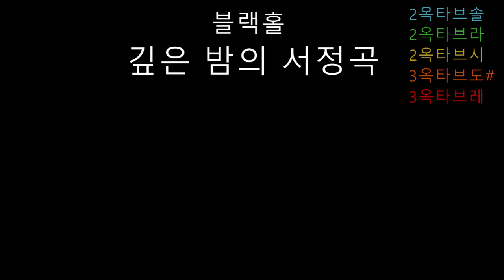블랙홀 - 깊은 밤의 서정곡 (음정체크)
블랙홀의 '깊은 밤의 서정곡'입니다.